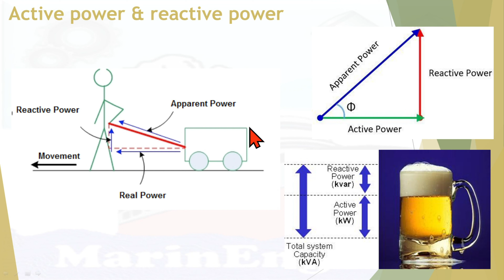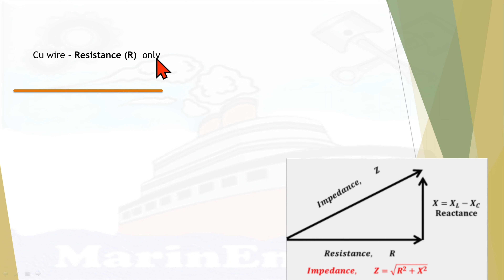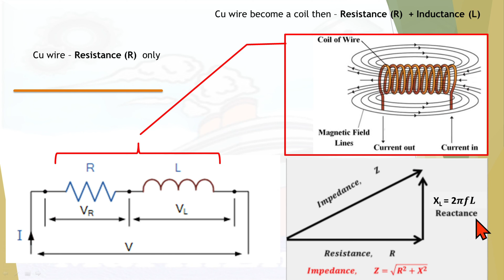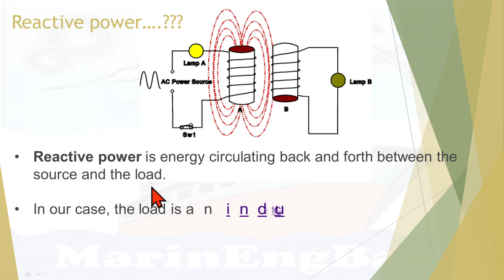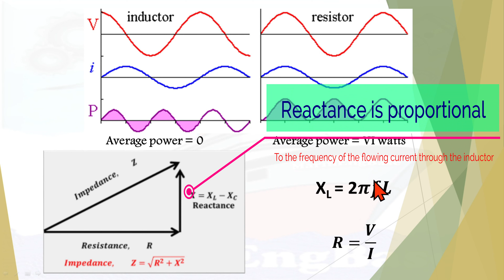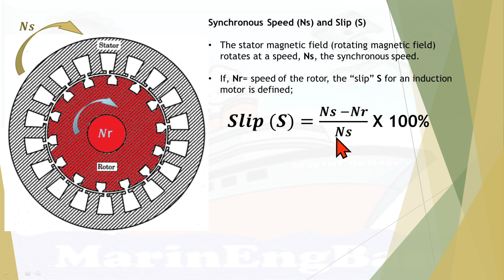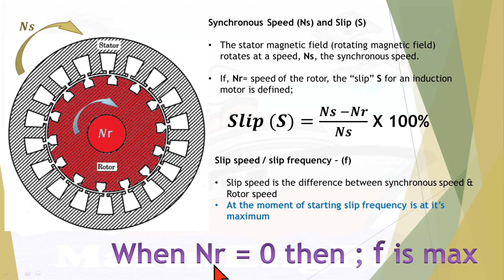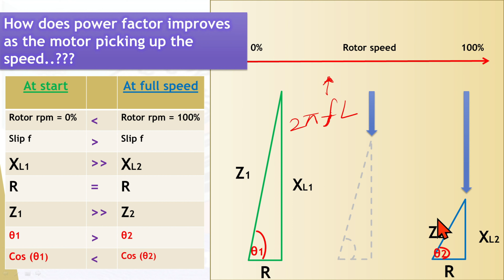Electrical Motors - Part 2 (සිංහල)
Let's explore all abut electrical motors from very basic construction, operation and many more. ( How motor power factor improves as speed increases..?, How motor starting torque can be increased?, What is rotor reactance,  AC & DC motors, Synchronous motors, Motor starters, Speed regulation, VFD, etc..)

Keywords;
Electrical Motors
Motor Basics
Motors,
Electrical,
Ship's Electrical system
MarinEngBase
Malaka Udayanga